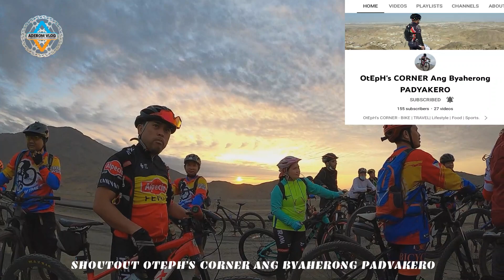SCOTT SCALE CARBON FRAME MUNTIK NANG MABUTAS NG BATO SA TRAIL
Yung ride na nasagad ang heart rate ko hindi lang sumagad lumagpas pa, matinding ahon ang ginawa namin dito. Yung ibang ahon talagang nag tulak. Yung scott scale ko na carbon frame may sumingit na bato sa pagitan ng chain ring at frame muntik nang mabutas.